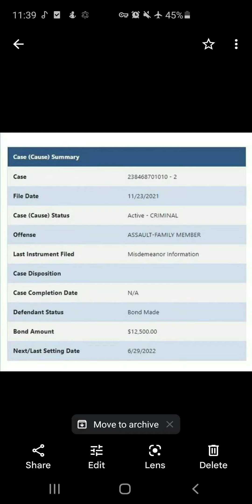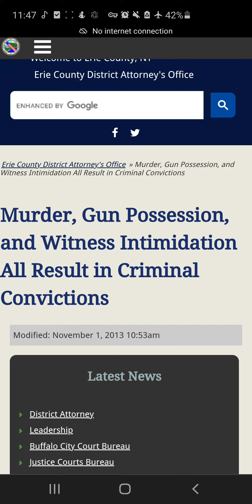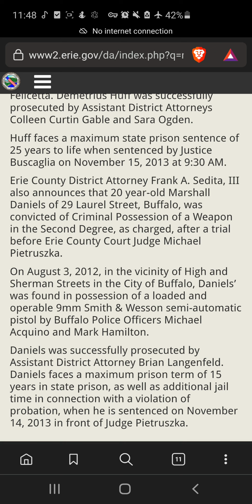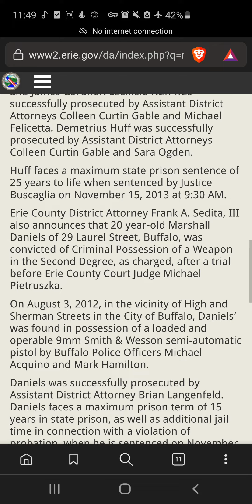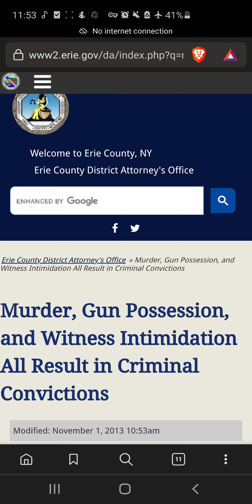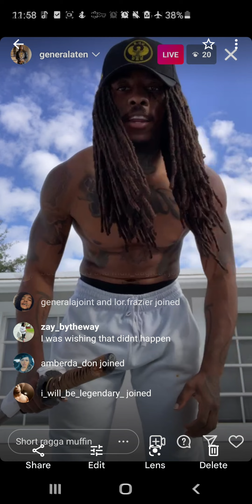Young Pharaoh Court update. Reference to Nature boy and Rashad Jamal